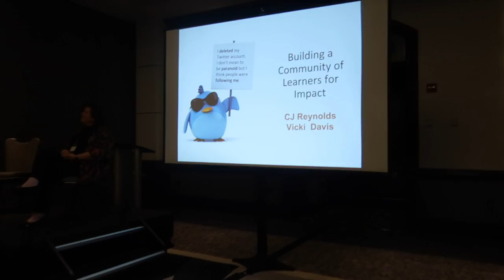Teacher Youtubers Take Miami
REACH ME -